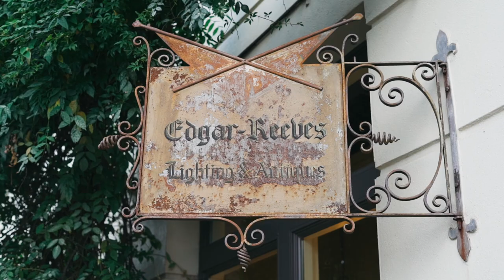Edgar Reeves - Welcome to Edgar Reeves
When you partner with the experts at Imagine Media, you gain a full-service Social Media Marketing team. We work to ensure that you are building strong relationships online with your target audience by creating custom, engaging content followed up by extremely targeted digital media advertising, and complemented by stunning photography/videography. The result? Brand recognition. Increased Traffic. Spikes in web sales. A loyal audience.

Trying to reach your audience can be challenging when the consumer marketplace is saturated with voices. So how do you stand out? We unpack the ingredients of a strong marketing strategy and how to take advantage of trends and tried-and-true techniques by chatting with some of the best in the business. Follow along to discover what makes them IMAGINE MORE and how they’re building relationships online, keeping content fresh and ultimately driving results.

We get it. In this social world we live in, it's easy to fall behind. The truth is that your digital presence directly reflects on your business. Are you putting your best foot forward, and building strong relationships with your audience to keep them coming back for more? If not, then we’re the match for you. Schedule a time to chat and let’s get social.